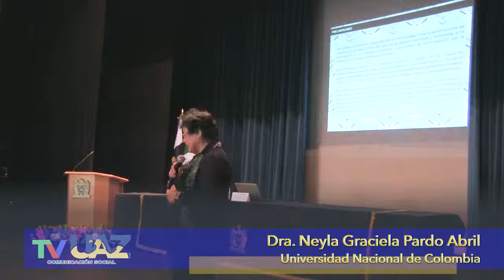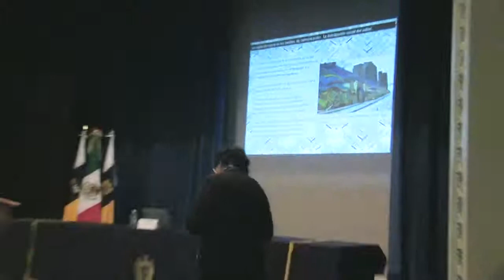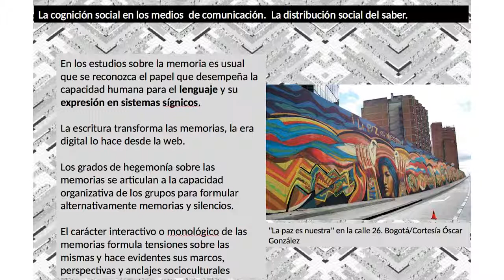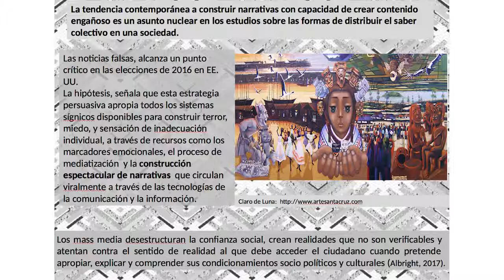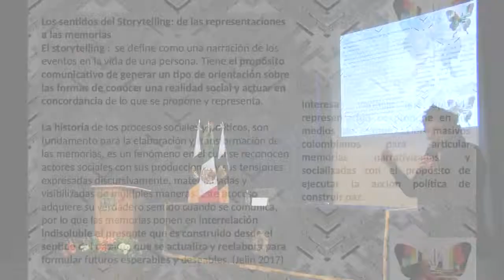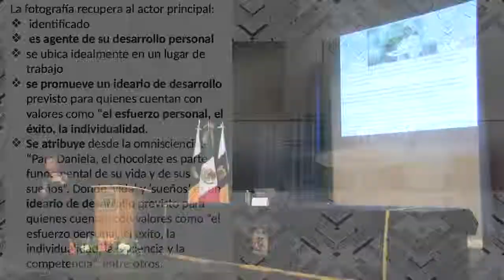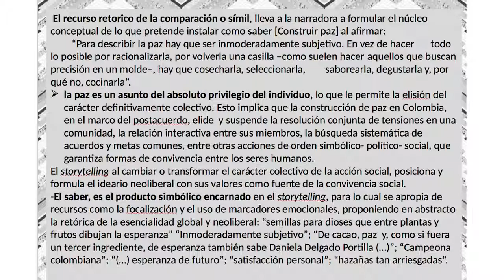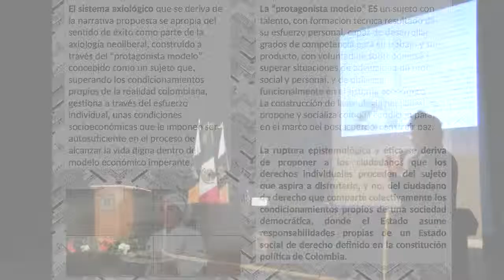Neyla Pardo Abril Conferencia Magistral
Conferencia "La mediatización y memorialización. Estudio semiótico discursivo" de la Dra. Neyla Pardo Abril, de la Universidad Nacional de Colombia, presentada durante el IX Congreso Latinoamericano de Semiótica, celebrado del 6 al 9 de febrero de 2019 en la ciudad de Zacatecas, México.